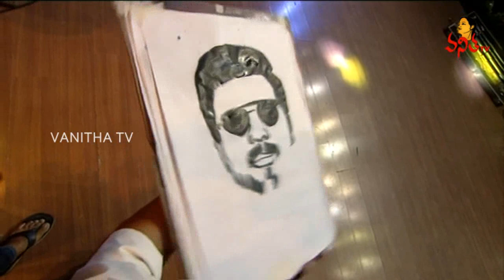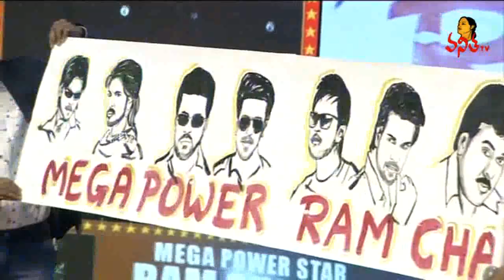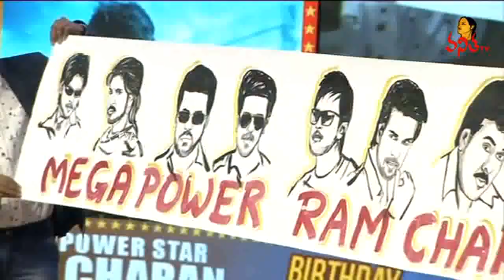Ram Charan ❤️ Art Paint By Dr Harsha | Ram Charan Birthday Celebrations | Vanitha TV